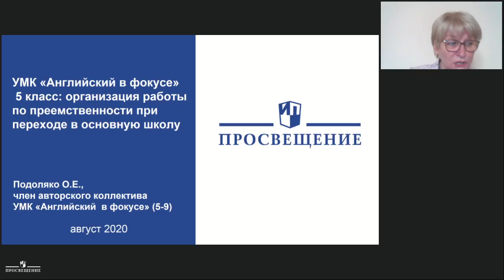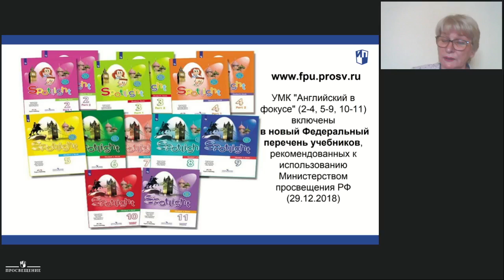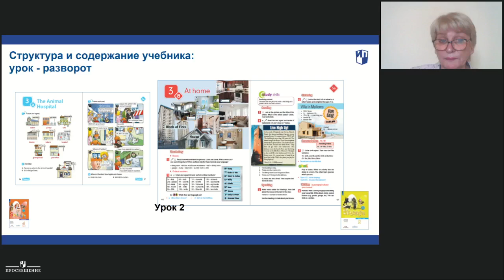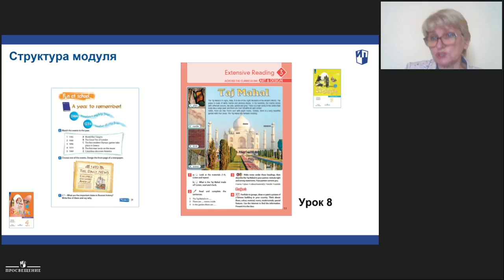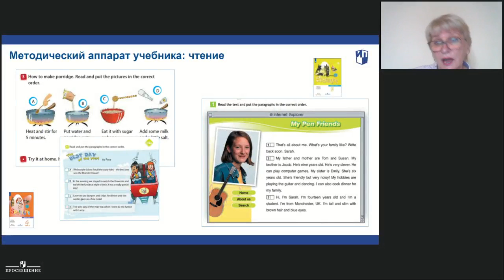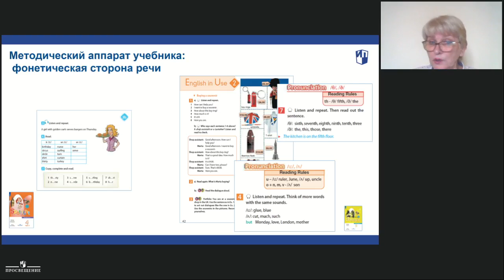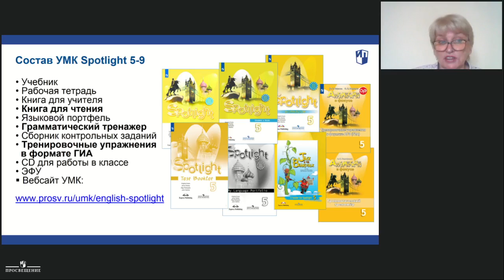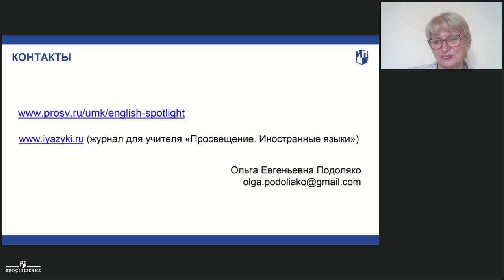Организация работы по преемственности при переходе в основную школу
УМК «Английский в фокусе» 5 класс: организация работы по преемственности при переходе в основную школу

Подоляко Ольга Евгеньевна
Почетный работник общего образования РФ,  автор  линии УМК   «Английский в фокусе» для 5 – 9 классов Издательства «Просвещение»

Содержание вебинара:

1.     Новые компоненты УМК в 5 классе – их роль в организации преемственности в обучении при переходе из начальной школы
2.     Организация повторения и интеграции изученного материала начальной школы в образовательный процесс в 5 классе
3.     Учет возрастных психологических особенностей  младших подростков  в организации урока в 5 классе
4.     Формирование умения учиться как основание преемственности между ступенями школьного обучения (ФГОС ООО)